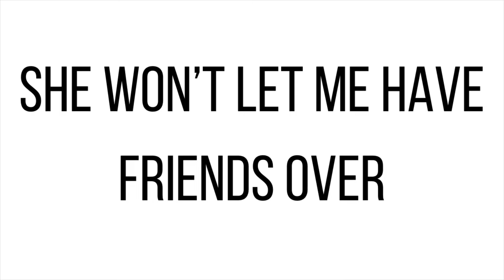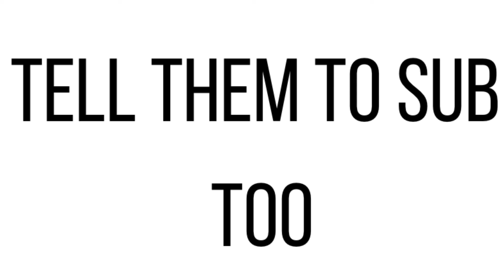When Your Girlfriend Doesnt Play YuGiOh | YuGiOh Skit | Ft. Maria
I cant believe she let me do this video! This was a skit of what it’s like when your significant other doesn’t play YuGiOh like you do🤣

Y’all know what to do by now! Drop your questions comments concerns or quotes in the comments below

By giving this video a like you help me deal with my abandonment issues😁